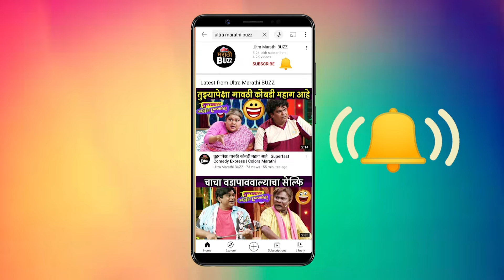का सुरू केलं स्वतःच हॉटेल? | Shreya Bugde | Ujwel Samant Chala Hawa Yeu Dya | Happy Women's day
International Women's day च्या निमित्ताने भेटुयात अभिनेत्री श्रेया बुगडेला. आणि तिचा अभिनेत्री ते बिझनेस वुमन असा प्रवास जाणून घेऊयात